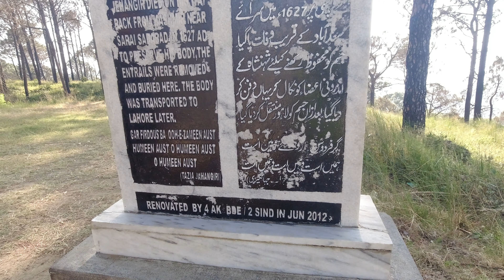Samahni Azad Kashmir to BaghSar Fort on Bikes | Pak Adventure Riders Club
Azad Kasmir kay tour kay moqay pay iss episode mayn ham Samahni say Baghsar Fort kay liyay rawana hoay. Pak Adventure Riders Club
samahni azad kashmir
baghsar fort azad kashmir
azad kashmir
baghsar fort
baghsar fort bhimber samahni azad kashmir
bhimber azad kashmir
samahni valley
samahni
kashmir
samahani to baghsar fort
baghsar fort history
samahni azad kashmir ki saar
chowki samahni azad kashmir
samahni valley azad kashmir
samani azad kashmir
bike tour to baghsar fort
lahore to kashmir
jahangir tomb baghsar kashmir
baghsar fort bhimber
list of lakes in azad kashmir